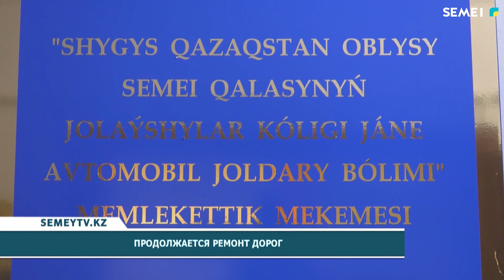Продолжается ремонт дорог